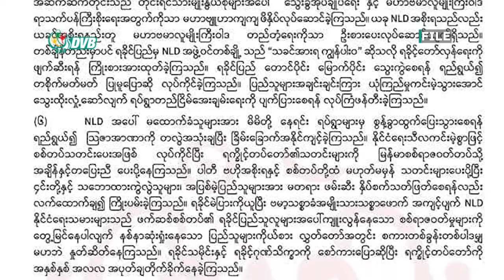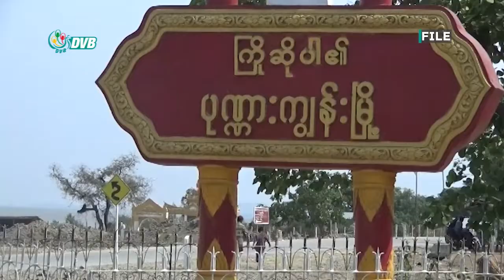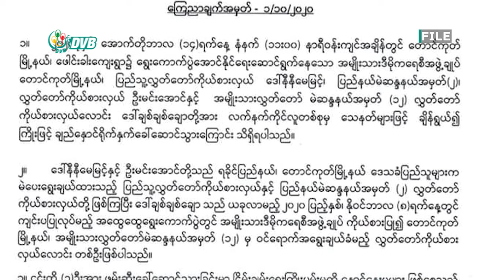DVB - အေအေရဲ့ သုံ့ပန်းလဲလှယ်ရေး တောင်းဆိုချက်ကို လိုက်လျောဖို့ အခက်အခဲရှိ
အေအေရဲ့ သုံ့ပန်းလဲလှယ်ရေးတောင်းဆိုချက်ကို လိုက်လျောဖို့ အခက်အခဲရှိတယ်လို့ NLD ဗဟိုအလုပ်အမှု ဆောင်အဖွဲ့ဝင် ဒေါက်တာ မျိုးညွှန့်က ပြောပါတယ်။ ဒီသတင်းကို ဇေယျာချမ်းအေးပေးပို့ထားပါတယ်